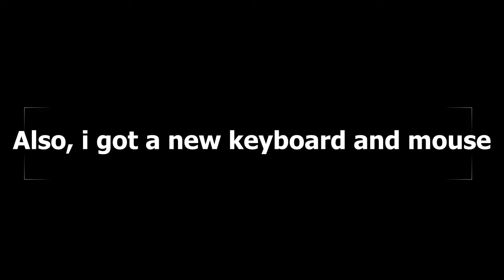Grinding solo Bedwars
The beginning was a bit rough, but i still figured it would make a nice video/ semi-montage.
This time i was playing on my own, so i don't have to thank someone for carrying me for once :)

Pack: Altair 32x by Duallz with sounds from Timedeo's 5k pack
Mods: Optifine, 1.7 animations, Keystrokes & Levelhead
Editing software: Openshot

I got a new keyboard and mouse, here are the names:
Mouse: Razer Ablyssus Essential